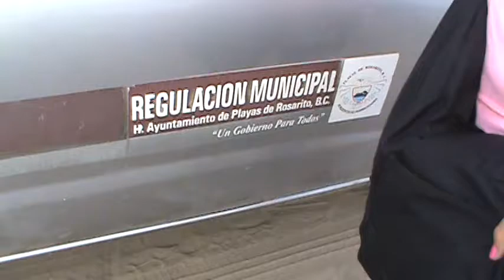CLAUSURA REGULACION MUNICIPAL TRES ESTACIONAMIENTOS IRREGULARES